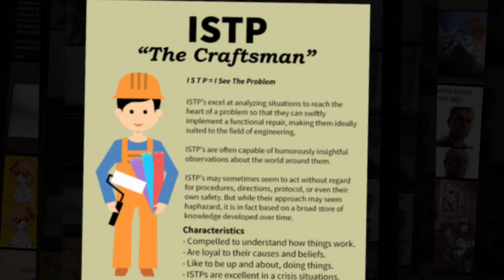30+ ISTP Characters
May or may not do this for every one of the types. Now on to ISTP; the Tragic Bruiser.